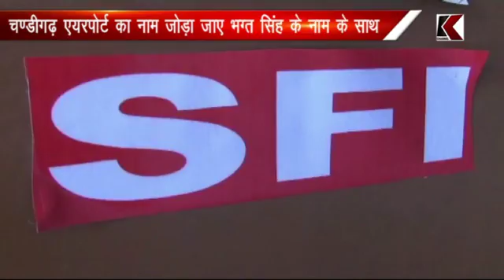28.12.2016 चण्डीगढ़ एयरपोर्ट का नाम जोड़ा जाए भग्त सिंह के नाम के साथ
मंडी - चण्डीगढ़ एयरपोर्ट का नाम जोड़ा जाए भग्त सिंह के नाम के साथ
देश की आजादी के लिए कुर्बानी देने वालों को दिया जाए शहीद का दर्जा
मार्च 2017 में मांगों को लेकर चण्डीगढ़ में विशाल आन्दोलन करेगा उत्तरी मोर्चा
हिमाचल से सैंकड़ों की तादात में आंदोलन में भाग लेंगें लोग - विवेक राणा